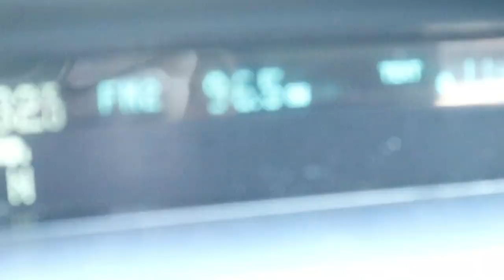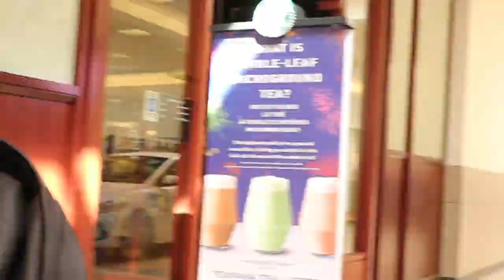KETO CHICKEN WINGS & STARBUCKS?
e q u i p m e n t:

MAIN VLOGGING CAMERA: iPhone 8 Plus
BACKUP VLOGGING CAMERA: iPhone 6
COMPUTER: MacBook Pro 15
Software: Final Cut Pro | Pixelmator | Logoist 2 |
Music | Aaron Wilson Project | Hitrecord